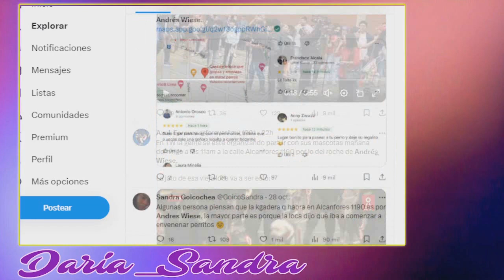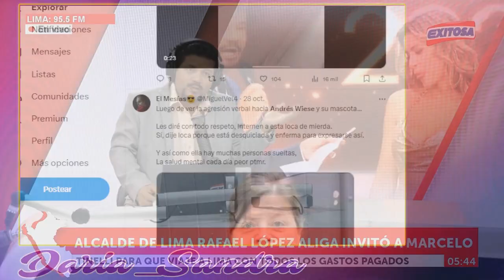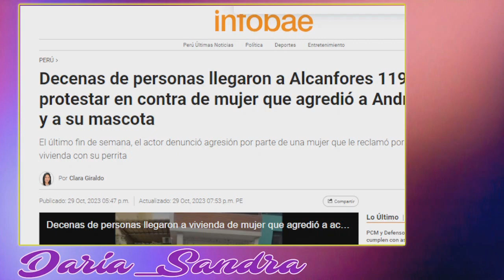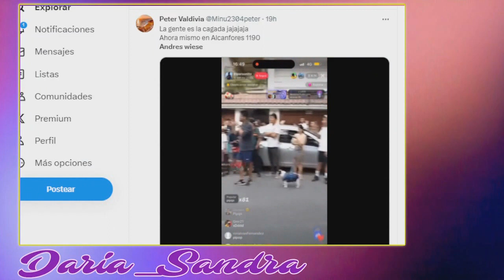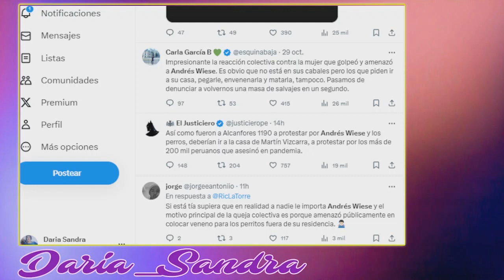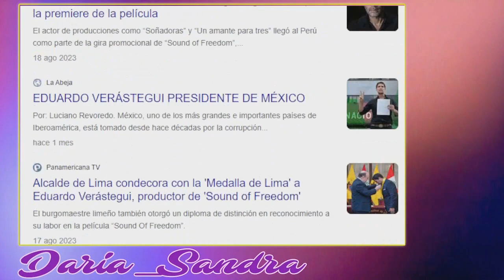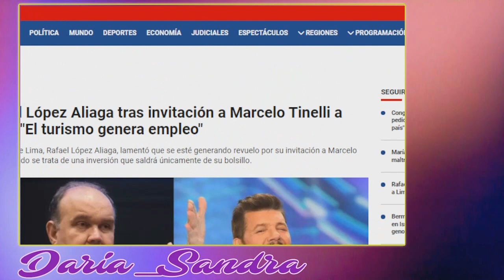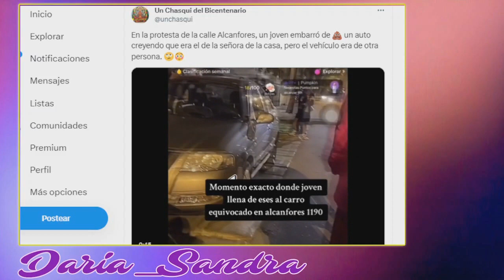Vecina 4menaza enven3nar perro de Andrés Wiese y seguidores realizan plantón pet lover en Miraflores